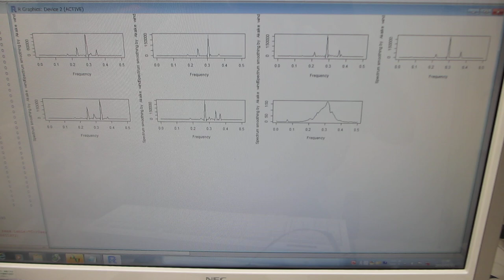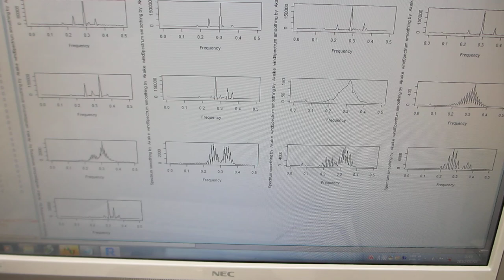超音波プローブのスイープ発振テスト－－ダイナミック特性を測定・解析・評価する実験－－（超音波システム研究所）